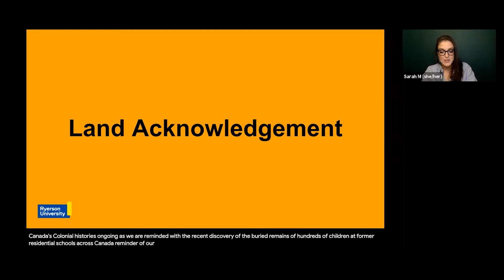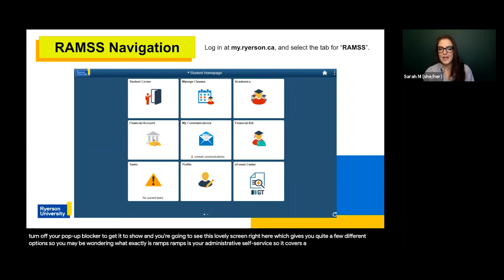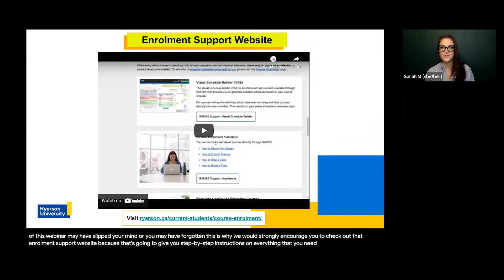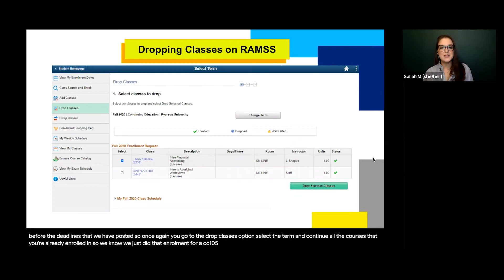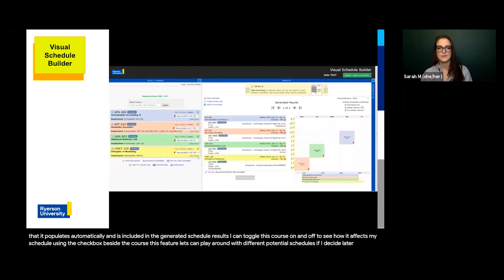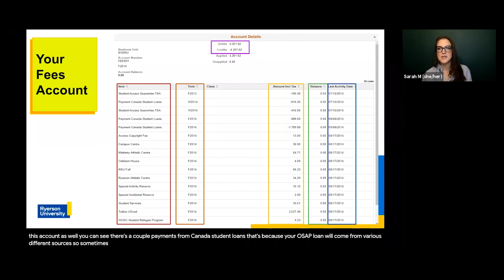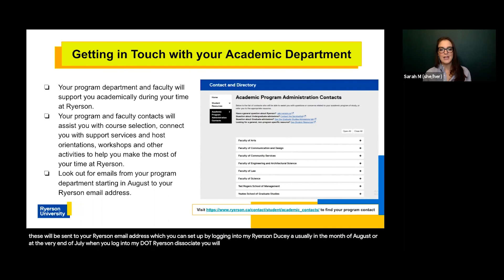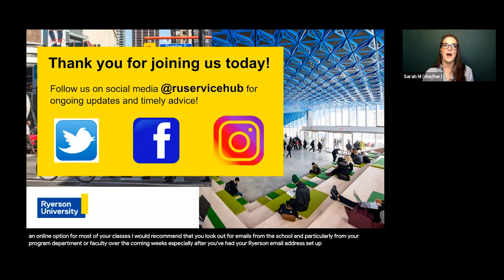TMU 101: All About Online Services, Supports and Tools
Check out our TMU 101 Webinar to learn more about the online tools you’ll use as a student at Toronto Metropolitan. Learn how to navigate RAMSS and D2L, how to enrol for classes online, and more!